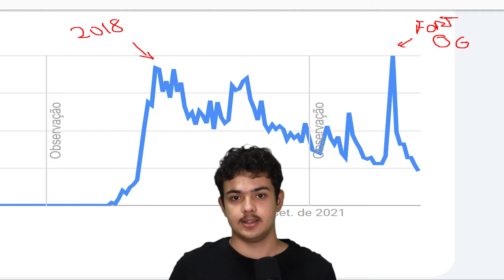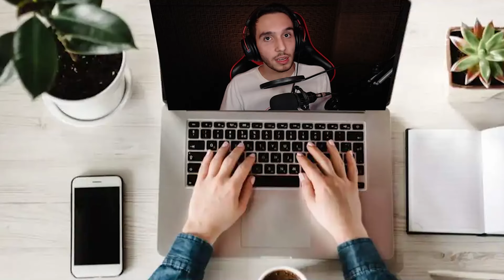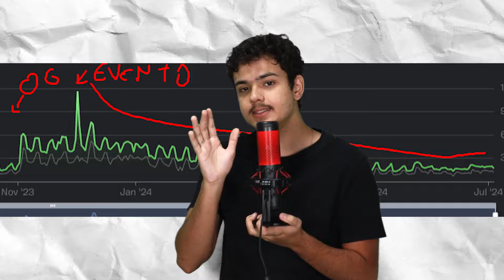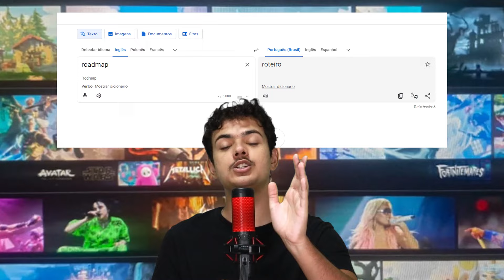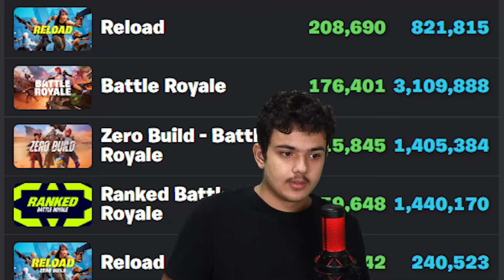O FORTNITE ESTÁ NO SEU PRIME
Esse tipo de video é o que mais curto fazer, mais me sinto a vontade! Então teremos bastante, dêem ideias de videos e histórias que eu poderia contar SOBRE fortnite :) Obrigado a todos que usam o código Kastor que ajuda eu meter esses loucos

⬛Apoie o Código: KASTOR na Loja de itens!

- Apareça no final dos videos
- Assista os videos antecipadamente